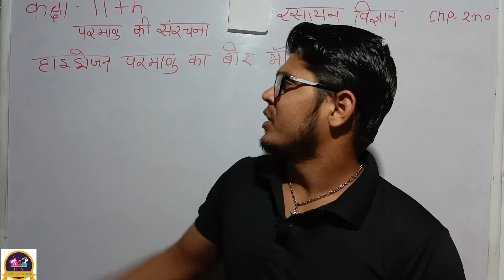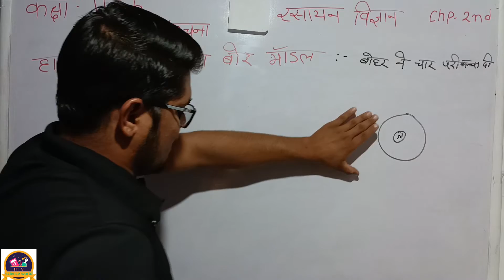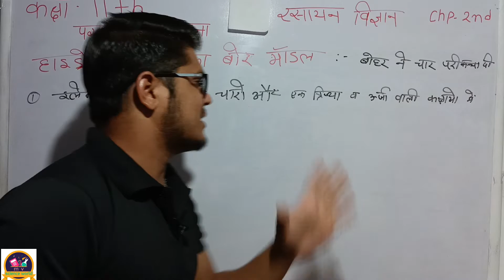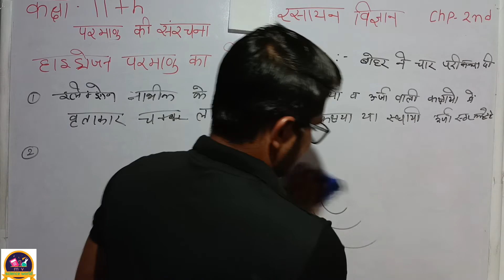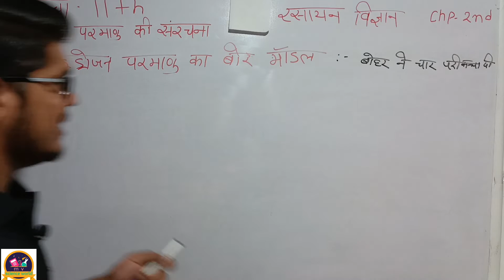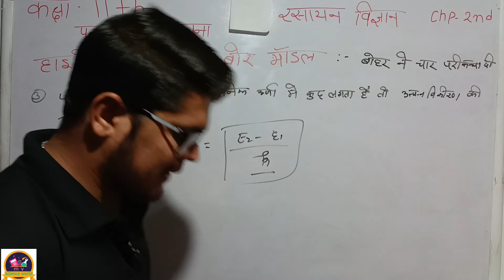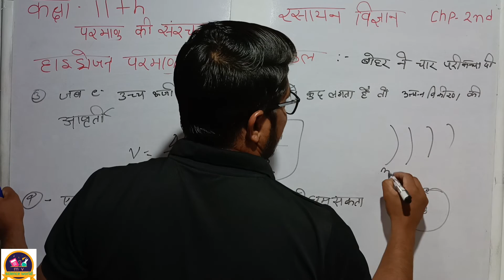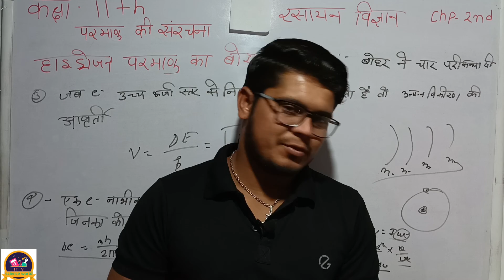हाइड्रोजन परमाणु का बोर मॉडल प्रकाश विद्युत प्रभाव chapter 2nd class 11th chemistry ncert by mukesh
हाइड्रोजन परमाणु का बोर मॉडल प्रकाश विद्युत प्रभाव chapter 2nd class 11th chemistry ncert book by mukesh

बोर के परमाणु मॉडल के विकास की पृष्ठभूमि

Vidyut chumbak Vidyut chumbkiya vikiran ki Tarang pravritti
विद्युत चुंबकीय विकिरण के तरंग प्रवृत्ति

 तेल बूंद प्रयोग
रतकाल आवर्तकाल
ध्वनि तरंगे यांत्रिक तरंगे होती है
वैद्युत तरंगे यांत्रिक तरंगे नहीं होती है
ध्वनि तरंगे बिना माध्यम के माध्यम के संचरण नहीं कर सकती
वैद्युत तरंगे माध्यम के बिना भी संचरण कर सकती है
वैद्युत तरंगे माध्यम के बिना भी संचरण कर सकती है इसलिए ज्यादातर दूसरे ग्रहों पर विद्युत तरंगों का उपयोग किया जाता है वहां पर यांत्रिक तरंगों का उपयोग नहीं किया जाता है

रदरफोर्ड का परमाणु मॉडल जे जे थॉमसन के परमाणु मॉडल

तरंग धैर्य
आवृत्ति